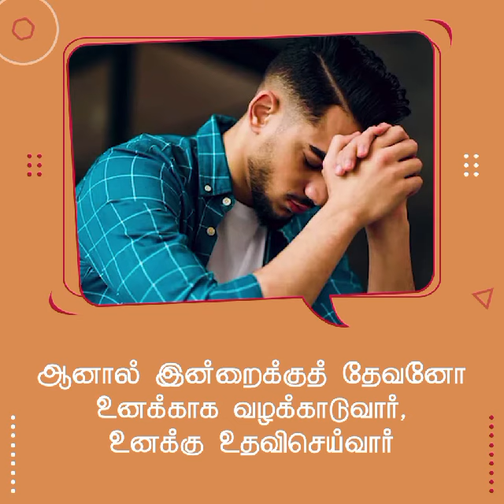வெற்றி | சங்கை டேவிட் பிரகாசம்